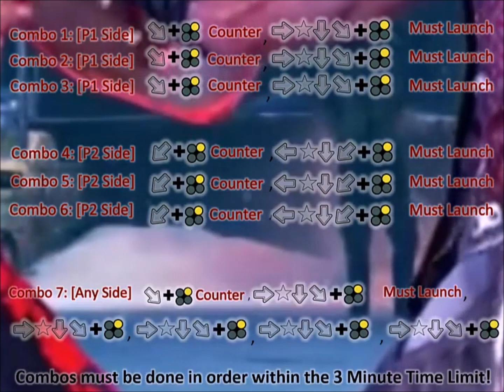Super Akuma attempts to upstage Ryan Hart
In a combo execution exhibition where Ryan was helping out during technical difficulties, a new challenger appears! Let's go back to Berlin Tekken Clash and take a closer look.